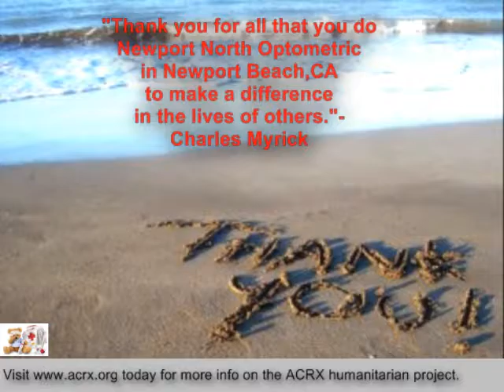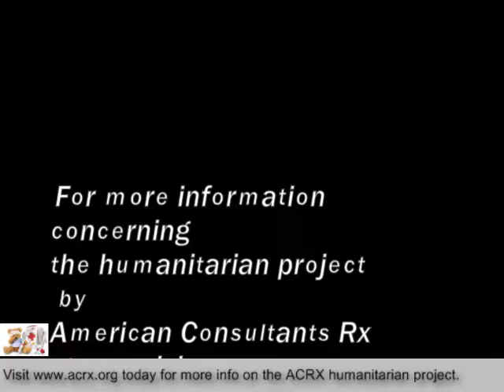Newport North Optometric Receive Tribute & Medicine Coupons By Charles Myrick of ACRX